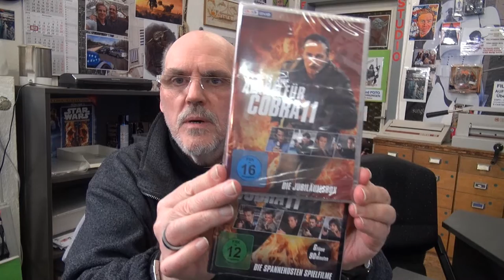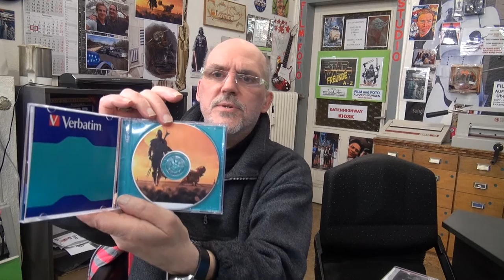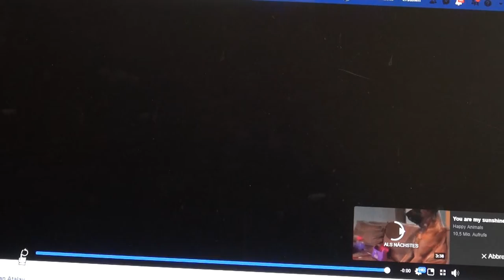ultrahd-web.tv ist eine Themen Sendung für alle Film-Fans..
Heute über COBRA 11 am 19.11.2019 sind die Dreharbeiten für das neue Cobra 11 ab 2020 und wir sagen Danke für 1996 bis 2019 für das ALTE Cobra 11 Team..